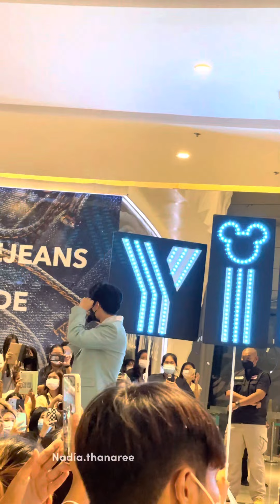รวมพลyinwar 16072022